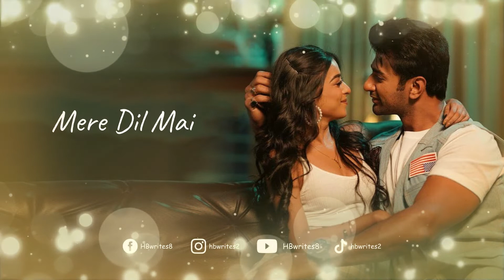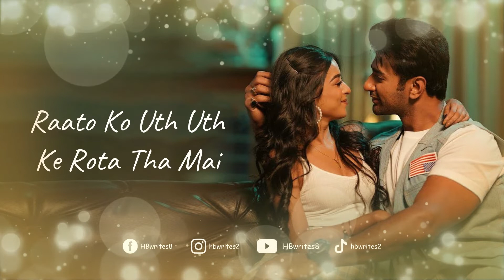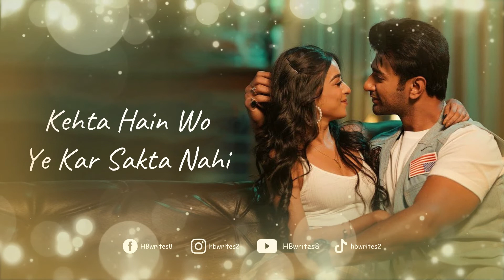Bewafa Full Song (LYRICS) - Paras Chopra | Ik Bewafa Ne Aisa Mera Haal Kar Diya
"Bewafa" song is the latest Hindi song, sung by Paras Chopra. Starring artist are Tanvi Gadkari and Nishant Malkhani. The music has composed by Avvy Sra while Bewafa song lyrics are penned down by Paras Chopra. Music video is released under the label of White Hill Beats.

Song: Bewafa
Singer: Paras Chopra
Cast: Tanvi Gadkari, Nishant Malkhani
Musician: Avvy Sra
Lyricist: Paras Chopra
Label: White Hill Beats

Bewafa Song Lyrics: ✍️

Ik Bewafa Ne Aisa
Mera Haal Kar Diya (x2)

Mere Dil Mai Reh Ke Dil Ko
Barbaad Kar Diya

Raato Ko Uth Uth Ke Rota Tha Mai
Tere Khayalo Mai Khota Tha Mai
Jab Bhi Yaad Ata Tha Naam Tumhara
Ashko Se Aankhain Bhigota Tha Mai

Pagal Awara Deewana Tha Mai
Par Tera Aashiq Purana Tha Mai
Dhoka Phir Tu Ne Kiyo Mujh Ko Diya
Tera He Tha Na Begana Tha Mai

Oh Mera Dil Tor Ke Kiyo
Behaal Kar Diya
Barbaad Kar Diya

Mera Haal Kar Diya

Wo Waade Tumhare Wo Baatain Tumhari
Ek Ek Kar Ke Mai Likh Du Ga Sari
Jhuta Tha Piyar Wo Jhuti Wafayein
Na Jante The Hain Maut Hamari

Pagal Hain Dil Ye Samajhta Nahi
Kehta Hain Wo Ye Kar Sakta Nahi
Kiya Isko Bolu Mai Kiya Samjhau
Keh De Ga Ab Mai Dharakta Nahi

Jaan Ne Jaan Le Kar
Kiya Kamaal Kar Diya
Barbaad Kar Diya